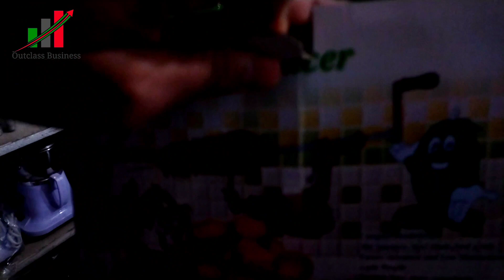business ideas,small business ideas,small business ideas at home,business ideas in pakistan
صرف 1500 میں زندگی آسان بنائیں۔۔۔

business ideas,
business idea,
business,
karobar,
small business,
new business idea,
new business,
home business,
pamper making machine,
roti maker,
bisnis idea,
sasta karobar,
biznes idea,
Google Tr,
Google translate English to Hindi,
G Translate,
Google translate in Hindi,
Google Translate website,
Googl3 translate,
Google Translate API,
Translategoogle,
Google Translate PDF,
Google Translate Chrome,
Korean to English Google Translate,
google Translate voice to text,
Make money,
Earning applications,
Earning app,
Earning apps,
Earn money,
Make money from Android mobile,
How to earn money in mobile without investment,
How to earn money from mobile,
How to make money from Android app,
business ideas in uae,
business ideas in dubai,
small business ideas in uae,
business ideas in dubai for ladies,
best business to start in dubai,
small business ideas in dubai,
online business in dubai without investment,
new business ideas in dubai,
business to start in dubai,
most profitable business in dubai,
best business to do in dubai,
best business to start in uae,
best business ideas in dubai,
small business ideas in uae 2021,
low investment business in dubai,
business ideas in dubai with low investment,
small business ideas in dubai with low investment,
most profitable business in uae,
best business in dubai with low investment,
dubai best business ideas
low investment business in uae,
start business in dubai with low investment,
business ideas in uae with low investment,
small business opportunities in dubai,
dubai online business ideas,
small investment business in dubai,
business in uae with less investment,
google business,
how to active google business account,
google my business website kese create krain,
mobile se google business listing karny ka tariqa,
low cost se google my business account chalain,
google business site active karny ka tariqa,
google business website kese banain,
1 hzar rupay sy google my business listing,
kam pesun se facebook business suite banany ka tariqa,
fb business manager,
3000 main business suite facebook,
business ideas,
business ideas for kids,
business ideas to start,
business ideas for men,